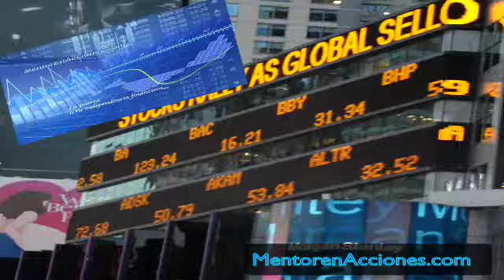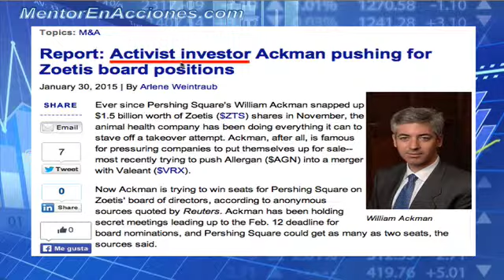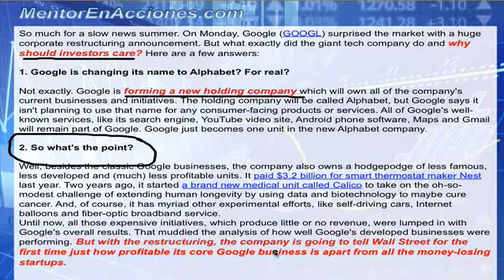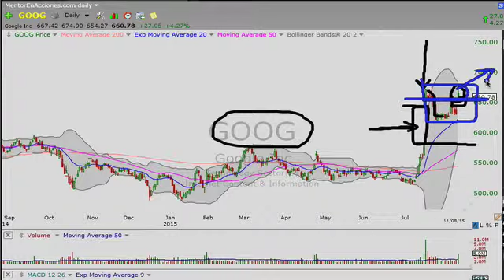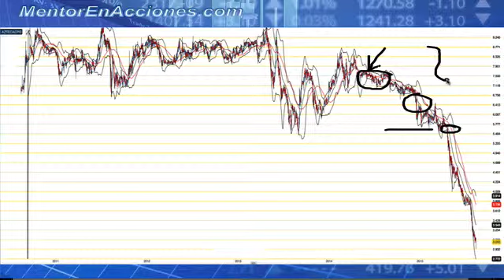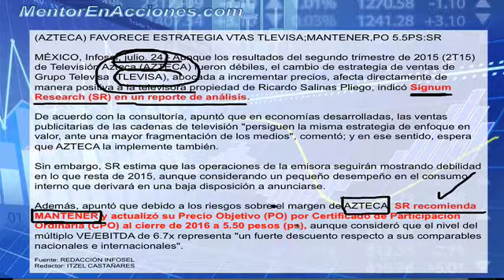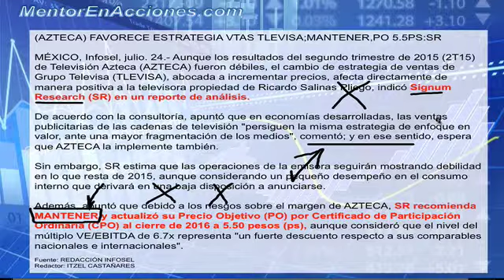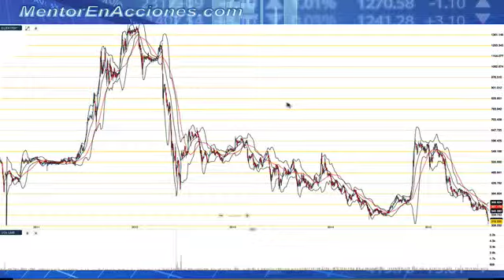INVERTIR INTELIGENTEMENTE EN ACCIONES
EL SALÓN DE LA FAMA / SALÓN DE LA VERGÜENZA - LO QUE LOS DIRECTORES DEBEN HACER POR EL ACCIONISTA